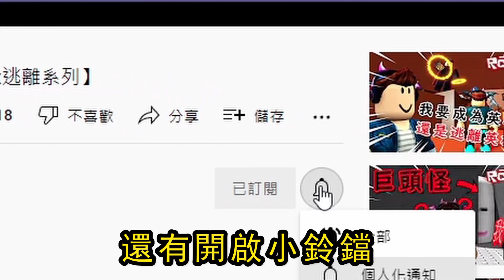ROBLOX /我要成為海賊王？不對我要逃出這個恐怖的島上😨逃離恐怖造船廠 | 機器磚塊逃離系列【AH WONG】【Roblox機器磚塊】【Roblox逃離系列】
我們的宇宙飛船被外星人攻擊了😱
🎮地圖名稱 ➡Escape The Shipyard Obby  🎮機器磚塊下載⬇⬇⬇
🎮遊戲下載⬇⬇⬇ ⬇⬇⬇遊戲下載🎮

更多遊戲影片🎞:
🎮【Roblox機器磚塊】